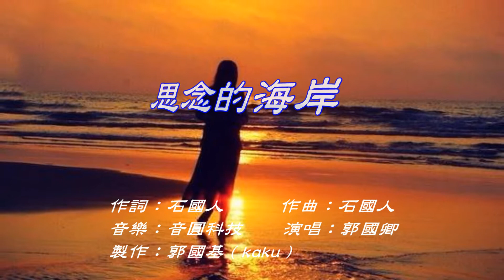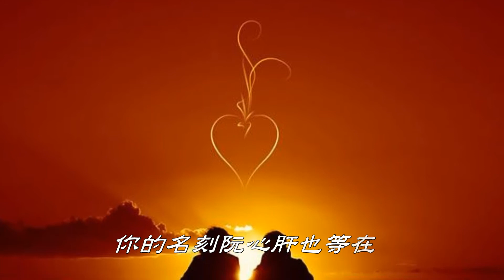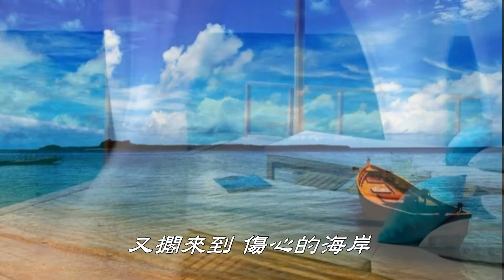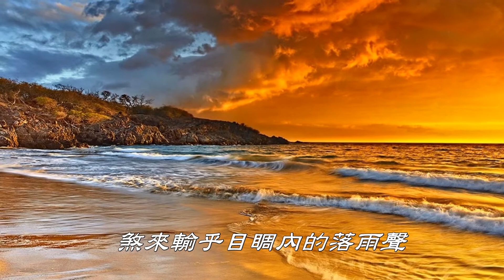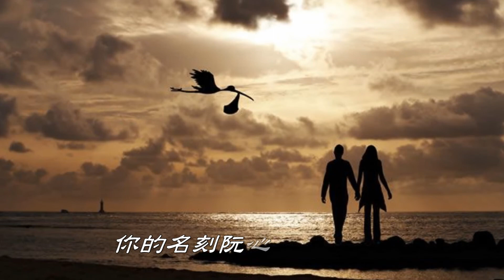思念的海岸 郭國卿 演唱